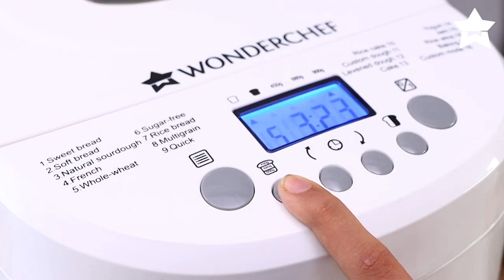Whole wheat bread in Regalia bread Maker | Wonderchef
What is so special about this Whole Wheat Bread recipe?

✔️Unbelievably easy to make in Regalia Plus Bread Maker
✔️Healthy, homemade and 100% whole wheat
✔️Soft, delicious with a perfect rise
✔️Wake up to a freshly made loaf for breakfast